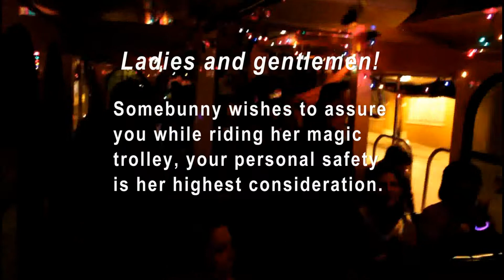Somebunny Safety Announcement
Kansas City's best known, best loved bunny, Somebunny Val Baul, delivers the safety announcement to her passengers as she drives her trolley throughout the entertainment districts of Kansas City, MO on a weekend night.  As a professional designated driver she not only safely moves partiers from one bar to another, but does so with style, fun, frivolity and her favorite thing next to people, music.